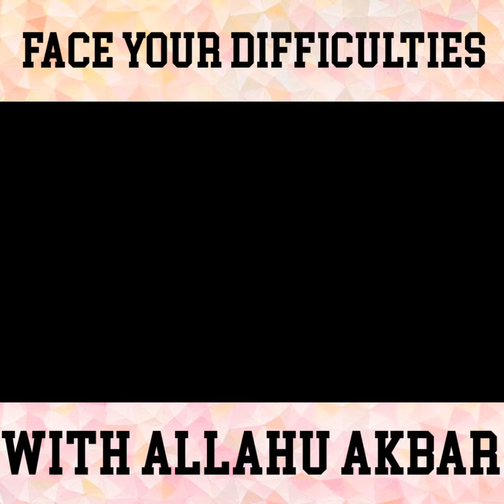Face your difficulties with Allahu Akbar | Abu Bakr Zoud